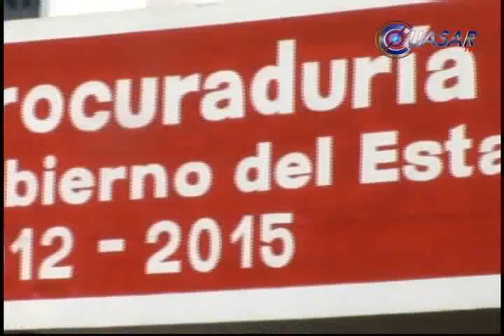Detienen a seis miembros de organización criminal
Como parte de las acciones que llevan a cabo la Procuraduría de Justicia del Estado y la Secretaría de Seguridad Pública, para hacer frente a las diversas expresiones criminales, se logró la detención de seis personas; presuntas  integrantes de una organización delincuencial que operaba en los estados de Guanajuato y Michoacán...